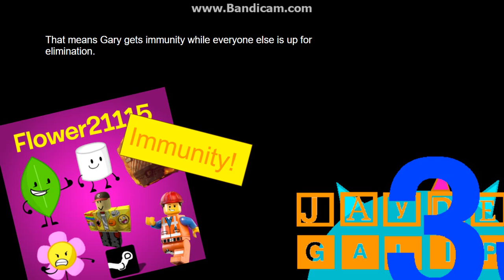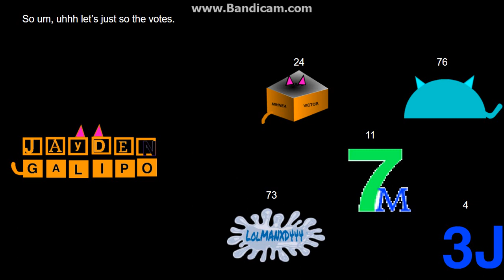logo editing object thingys randomized - episode 13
wow we're getting close to the finals! credit to my friends for the objects.